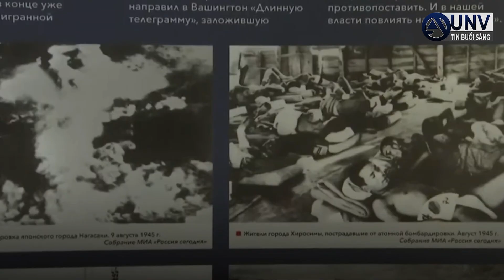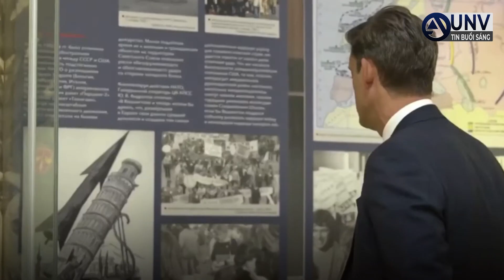300.000 lính NATO BÁO ĐỘNG ĐỂ ĐỐI PHÓ với mối đe dọa từ-Nga | UNV Tin Tức 29/6/2022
300.000 lính NATO báo động để đối phó với mối đe dọa từ-Nga.  UNV Tin Tức 29/6/2022